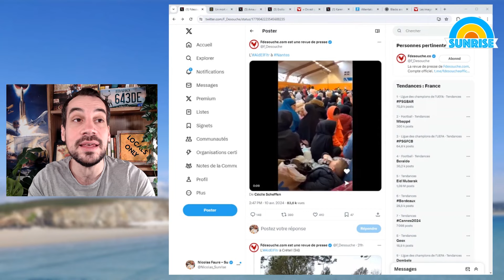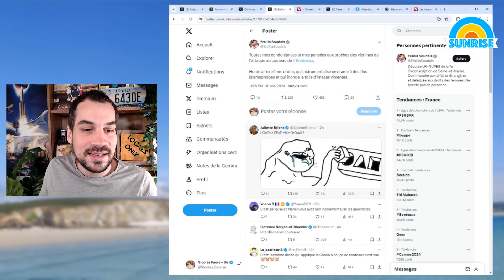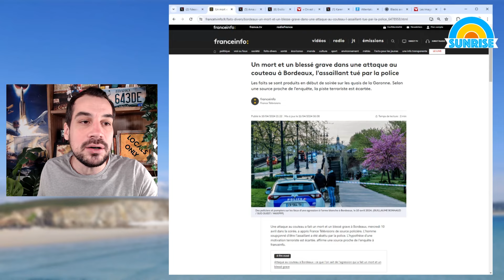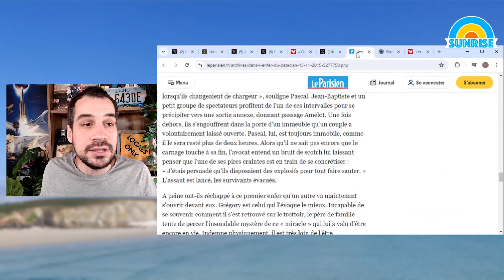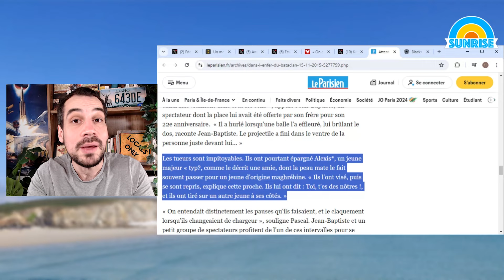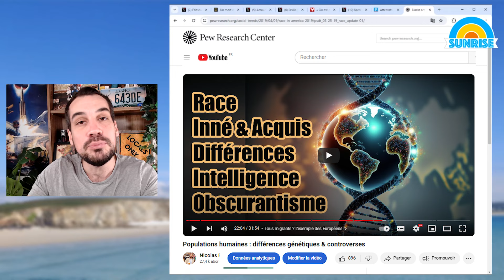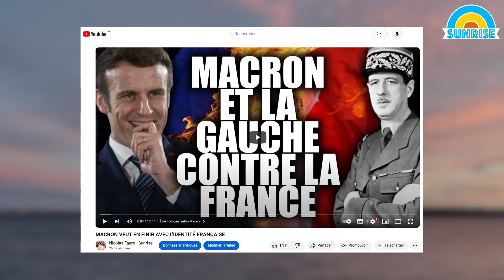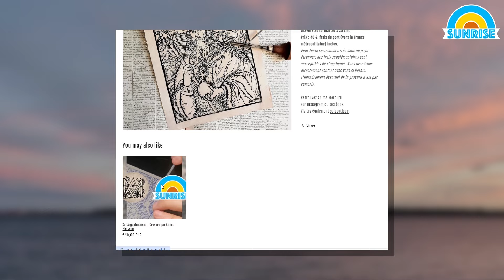Attaque à Bordeaux : la phrase qui révèle une vérité qui dérange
Sommaire :
00:00 Une attaque sur fond de religion
03:26 « On est pareil ! Arrête ! »
05:31 Des attaques où les extra-européens sont épargnés
08:39 Conscience ethno-culturelle et France de demain